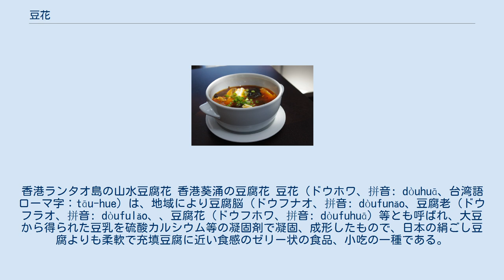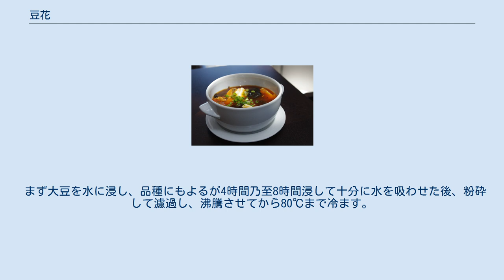豆花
香港ランタオ島の山水豆腐花 香港葵涌の豆腐花 豆花（ドウホワ、拼音: dòuhuā、台湾語ローマ字：tāu-hue）は、地域により豆腐脳（ドウフナオ、拼音: dòufunăo、豆腐老（ドウフラオ、拼音: dòufulăo、、豆腐花（ドウフホワ、拼音: dòufuhuā）等とも呼ばれ、大豆から得られた豆乳を硫酸カルシウム等の凝固剤で凝固、成形したもので、日本の絹ごし豆腐よりも柔軟で充填豆腐に近い食感のゼリー状の食品、小吃の一種である。
中国北部、西部では豆腐脳と呼ばれることが多く、南部や台湾では豆花、豆腐花と呼ばれることが多い。
伝統的な製法では食用の石膏（硫酸カルシウム）やかん水が凝固剤として用いられ、食感はややざらざらとしていたが、現在はでん粉や別の凝固剤も使われており、食感はより滑らかになっている。
 豆花の由来は諸説あり、少なくとも三つの異なる説があるが、いずれも漢の淮南王劉安と関係している 劉安が不老長寿の薬を求め、煉丹術で豆乳を用いて丹薬を作ろうとしていた時に豆乳が偶然石膏に触れて豆腐が形成された。
 劉安が洪水の後に塩分の多い地中で柔らかくなった大豆を使い、豆腐を作った。
 劉安が病気で臥せっている母親のために、大豆の豆乳と漢方薬の食用石膏を混ぜあわせ、豆腐を作った。
 「豆腐は、漢の淮南王劉安に始まる」ことが明の『本草綱目』にも記されている。
豆花と豆腐は元は同じであったが、後年次第に加工法が異り、別れたものと考えられる。
 豆花には大きく分けて、甘い味付け、塩辛い味付け、ピリ辛い味付けの三種の食べ方がある。
伝統的に、甘い食べ方は華南地方、香港、台湾に、塩辛い食べ方は中国北部に、ピリ辛い食べ方は中国西南地方に分布している。
 甘い豆花 台湾、ベトナム、香港、マカオ、マレーシア、シンガポール、広東省、広西、福建省などでは、通常、黒砂糖、赤砂糖、黒蜜、あるいはシロップが使われる。
夏は冷たく、冬は熱くして食べられる。
近年は冷やした凍豆花（冷豆花）が登場しているが、その場合は黒糖は固まってしまうためにシロップが使われる。
シロップには時にはしょうが汁が加えられる。
また食感を良くするために煮た緑豆や小豆、果物が加えられ、また湯圓と一緒に食べる場合もある。
 比較的珍しい食べ方として、砂糖を加えた豆乳と豆花を合わせた「豆乳豆花」や、またより新しい食べ方として「チョコレート豆花」、黒ゴマを散らした「黒白」、またマンゴー果汁を加えた「マンゴー豆花」がある。
 シロップなどの味付けばかりではなく、台湾では豆花本体に、鶏卵、チョコレートなどを加え、これを普通の白い豆花と合わせて「三色豆花」としたものもある。
 ピーナッツ豆花 北京豆腐脳 中国北部では通常、豆花は豆腐脳と呼ばれる。
豆腐脳という呼び方は四川省などの南西部を除けば南方では全く使われない。
豆腐脳の味は地域や好みにより大きく変化し、共通点は塩辛いというだけである。
一碗ごとに分けて蒸篭で蒸した蒸し豆腐脳もある。
 北京、天津での代表的な作り方は以下の通り。
 炒め鍋に少量の油を熱し、キクラゲ、カリフラワー、シイタケの細切りと、ネギ、ショウガのみじん切り、豆腐を加えて炒め、しょうゆ大さじ1、適量の牛肉スープ、あるいは羊肉スープ（無ければ水でも可）を加え、蓋をせず煮込み、塩、鶏がらスープで調味し、水溶き片栗粉を加える。
最後に溶き卵を加えて完成する。
 河南省では、豆腐脳と胡辣湯を合わせた食べ方があり、「両摻儿」と呼ばれる。
 陝西、山西省南部等の辛い味を好む地域では、しばしばラー油で調味される。
 また醤油、ごま油、 大豆、セロリも簡単な調味料、薬味として使われ、またニラ、にんにく、ネギ、干しエビ、ピーナッツ、コリアンダーなどを加えても良い。
 四川、重慶の豆花は辛い調味料が使われ、南部の甘い豆花、北部の塩からい豆花とは対照的である。
この地方には辛い豆花を米飯に添えて食す習慣があり、「豆花飯」と呼ばれる。
 四川、重慶地方では豆腐だけのものを北部と同じ呼び方で豆腐脳と呼び、豆花はまた別の食べ物の呼び名である。
 豆花の原料は大豆と水と凝固剤の三種類だけであり簡単に入手できる。
水の分量は濃さに影響し、凝固剤としては通常、食用石膏粉が使われ、近年は海藻粉やサツマイモ粉を使う人もいる。
 まず大豆を水に浸し、品種にもよるが4時間乃至8時間浸して十分に水を吸わせた後、粉砕して濾過し、沸騰させてから80℃まで冷ます。
 最後の凝固させるステップは「沖豆花」ま...